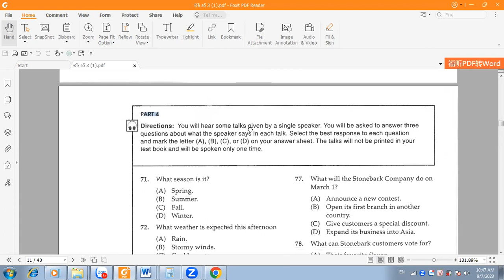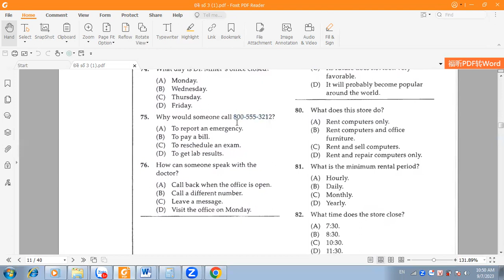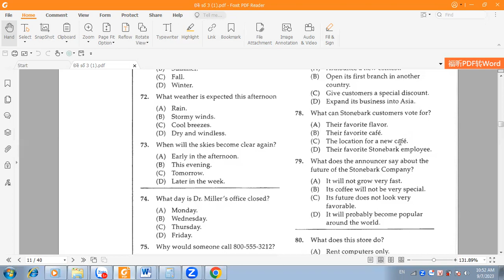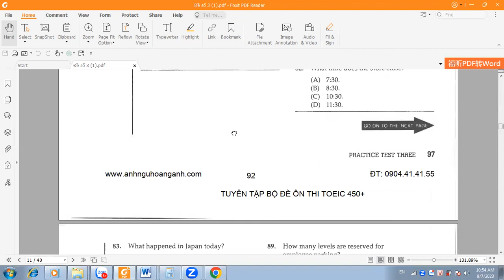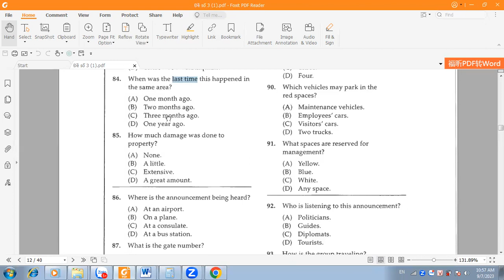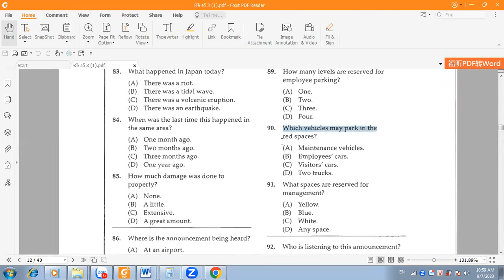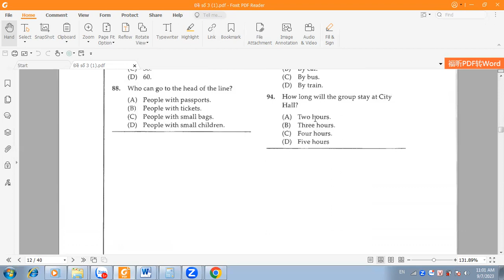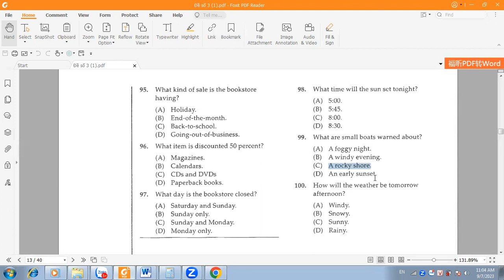Hướng dẫn làm bài nghe Part 4 - Đề số 3 lớp TOEIC cô Hoàng Anh nhà TC 307 - TC Bách Khoa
Part 4 - Đề số 3